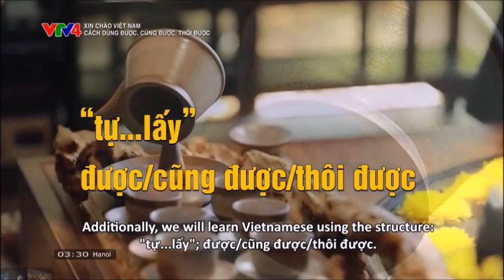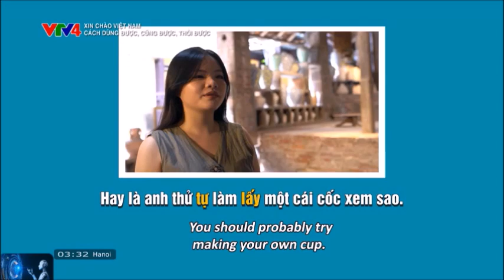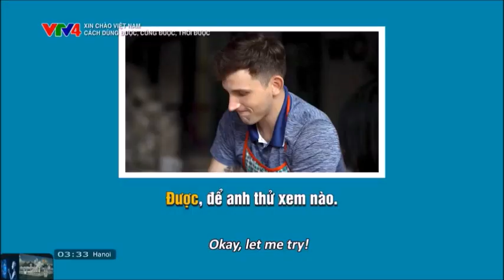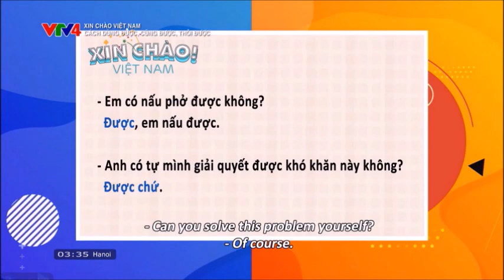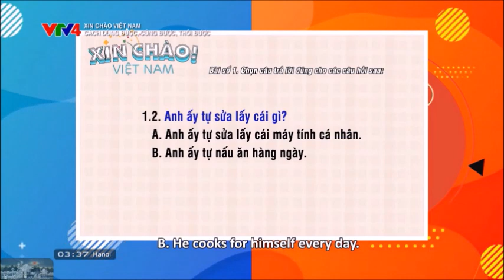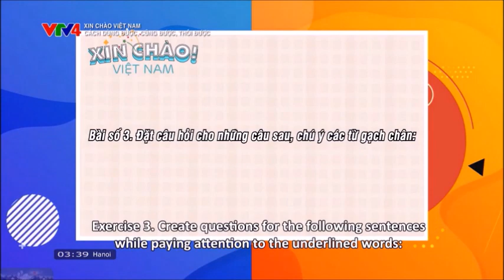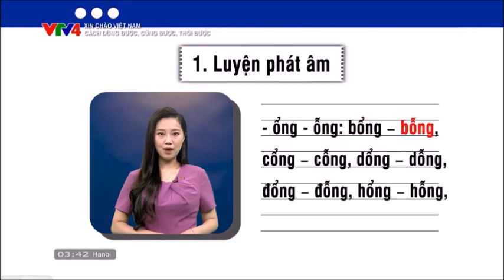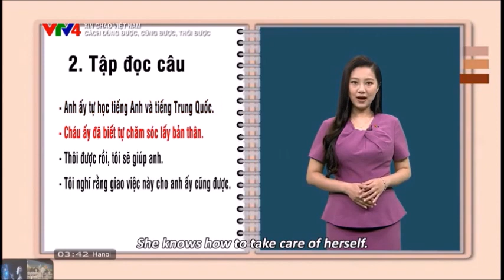Xin chào VN làng gốm bát tràng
Xin chào VN làng gốm bát tràng, học tiếng việt VTV4